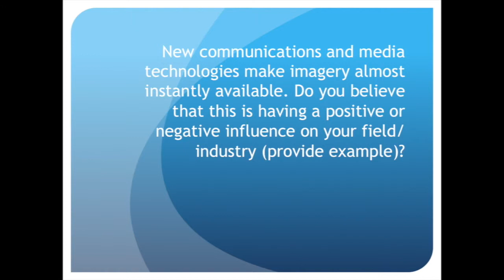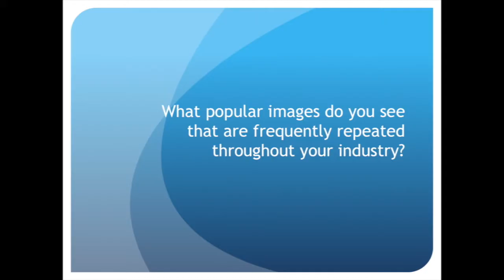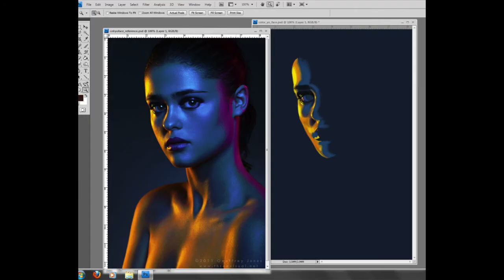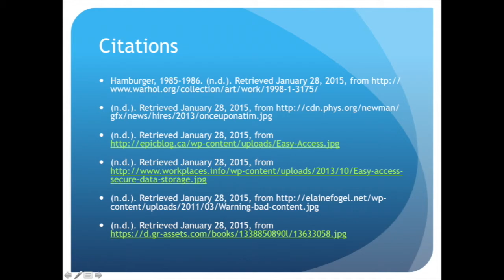Art and the Industry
This is an interview with Adam Singletary, a writer.